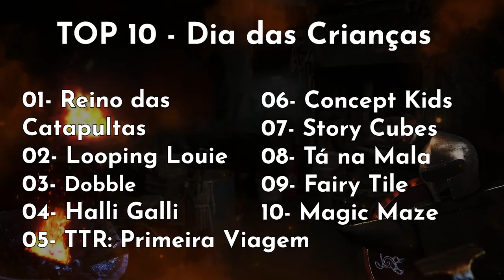Top 10 Jogos para jogar com crianças 2023 - After Match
Vamos falar daqueles jogos que fazem sucesso com a criançada e com os pais!

Comprar os jogos:
Concept Kids
Halli Galli
Magic maze
Reino das Catapultas
Storys Cubs
Tá na Mala
Ticket To Ride: Primeira Viagem